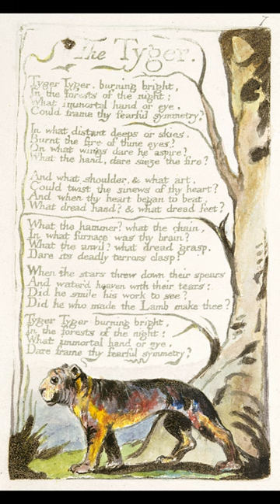The Tyger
Audio reading of William Blake's Poem.

Happy International Tiger Day!